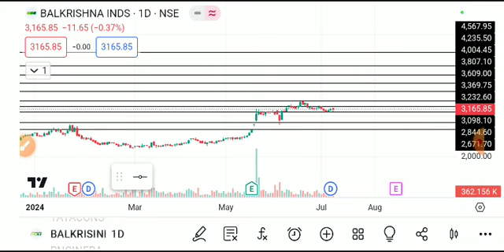balkrishna industries share latest news, balkrishna industries share analysis, balkrishna industries